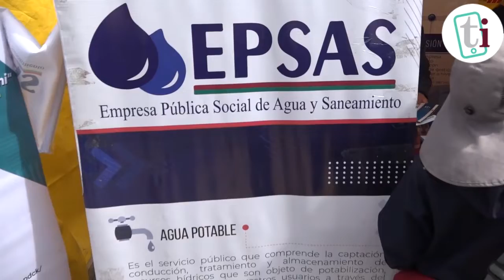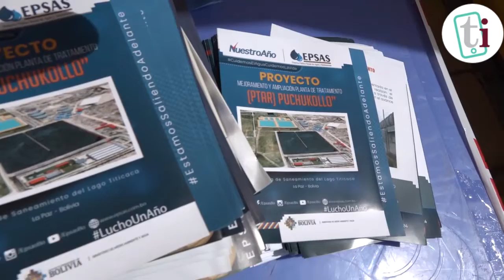En El Alto se conmemoró el Día Mundial del Agua con una feria de concientización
En la ciudad de ElAlto, el Gobierno Autónomo Municipal organizó este martes la “Feria del Agua” en conmemoración al Día Mundial del Agua y con el objetivo de informar y concientizar sobre el uso racional de este elemento vital.